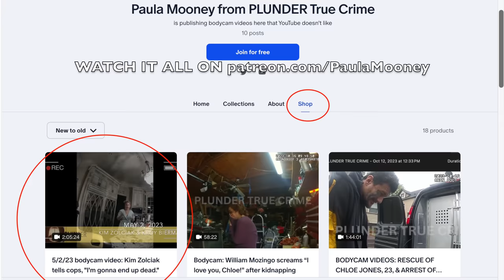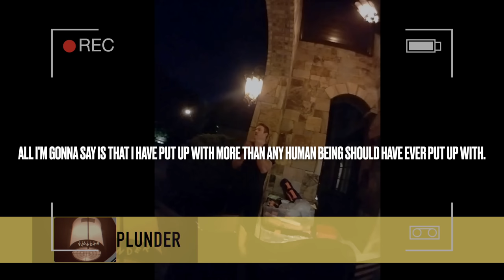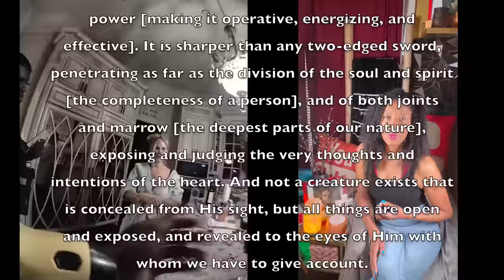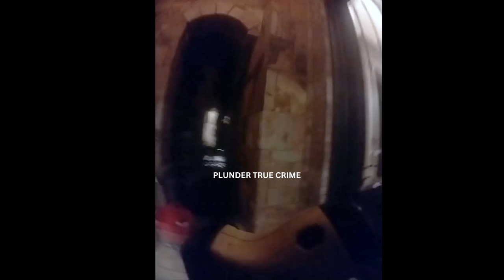Kim Zolciak 5/2/23 FULL police body-cam video: "I'm gonna end up dead." Kim & Kroy Biermann call 911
But if you prefer Spotify, watch them here, but some people have problems on Spotify

Any Spotify issues?